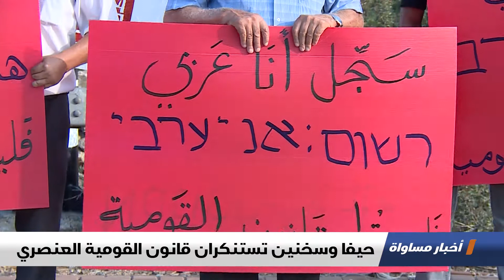تقرير : حيفا وسخنين تستنكران قانون القومية العنصري، اخبار مساواة، 5-8-2018-قناة مساواة الفضائيه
تقرير : حيفا وسخنين تستنكران قانون القومية العنصري - ضمن اخبار_مساواة لحلقة الخامس من آب 2018 عبر شاشة قناة مساواة الفضائية

ماجد أبو يونس عضو في اللجنة الشعبية سخنين
عايدة توما نائب عن القائمة المشتركة
ستاف مواطن إسرائيلي

Downlink frequency -  الترد :
12645 MHZ

Polarity  - الاستقطاب:
Horizontal

Symb.Rate - معدل الترميز:
27.500  MS/s

FEC - تصحيح الخطأ :

5/6

DL: 11958 H
SR: 27500
FEC: 5/6

48_#
‫#‏فلسطين_٤٨‬
‫#‏فلسطين_48‬
‪falasteen_48#‎‬
‫#‏عرب_٤٨
‪‎arab_48#‬
‫#‏تواصل‬
‫#‏اكسر_حصارك‬
‫#‏بلشنا_نرجع‬
‫#‏شعب_واحد‬
 ‪#‎mosawah‬
‪#‎Equality‬
‪#‎égalité‬
‫#‏مساواة‬
‫#‏حق‬
‫#‏عدالة‬
‫#‏تساوٍ‬
‫#‏تعادل‬
‫#‏تماثل‬
‫#‏تسوية‬
‫#‏معادلة‬